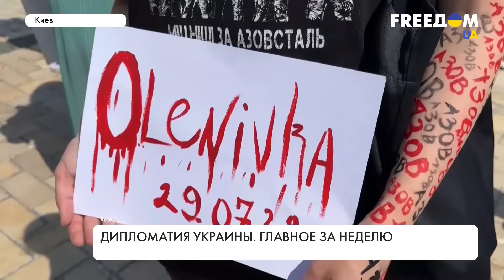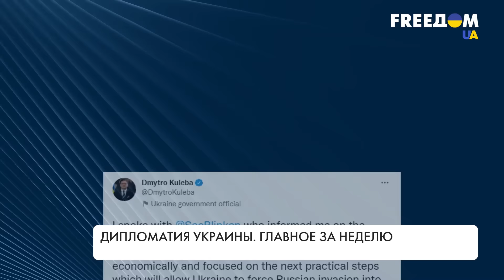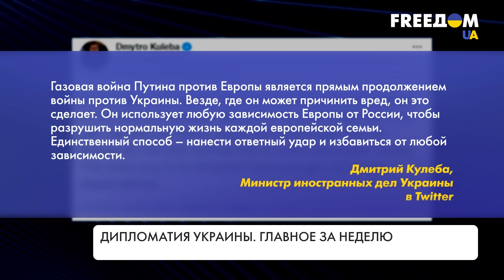Украинский дипломатический фронт: реальные достижения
Также в интервью The New York Times он рассказал, что долгосрочный мир с РФ возможен только после ее поражения на поле боя и обсудил с госсекретарем США укрепление Украины в военном плане. Подробнее о достижениях страны на дипломатическом фронте смотрите в материале.